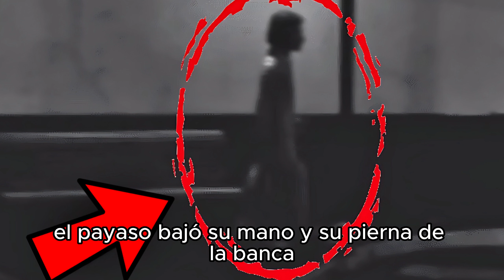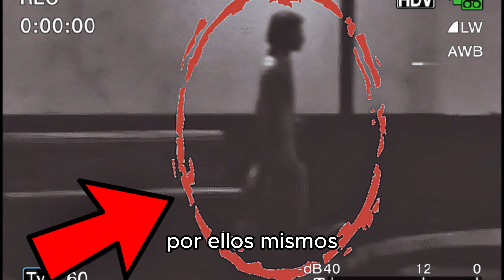RONALD McDONALD SE MUEVE || CAPTADO EN CAMARA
El extraño caso de los payasos de McDonalds que se movía solos a tales horas de la noche,hace casi 2 décadas, de que estas figuras de McDonalds, aterrorizó a casi todo el mundo en especial a México.